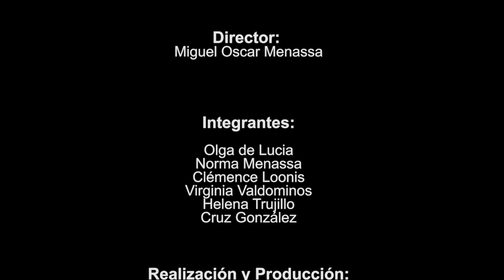142 POESÍAS MÁS POESÍA EMILY DICKINSON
Espacio semanal dedicado a la poesía dirigida por el poeta Miguel Oscar Menassa.

Revista de poesía dirigida por mujeres.
CADA JUEVES EN GRUPO CERO TELEVISIÓN